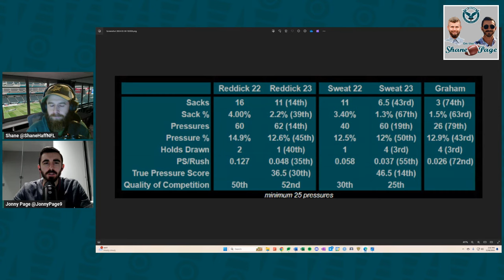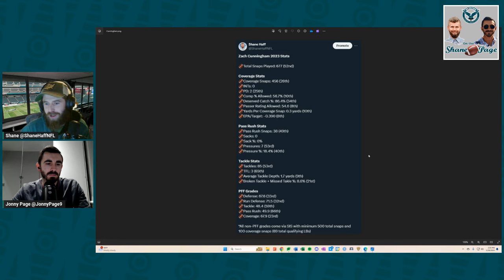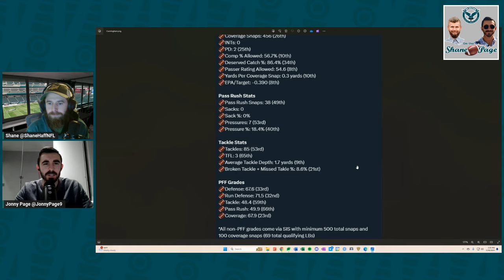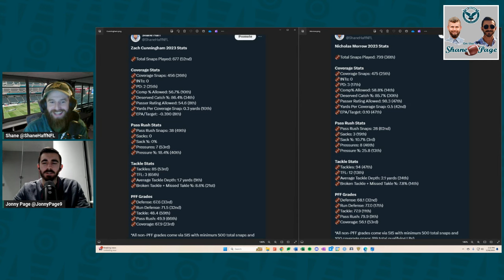On the Shane Page #20: The free agency discussion continues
Shane Haff and Jonny Page continue to preview upcoming free agents and discuss their cap hits, stats from the 2023 NFL season and decide what they would do.